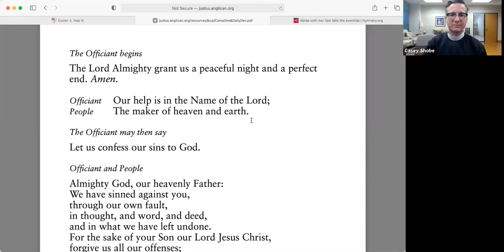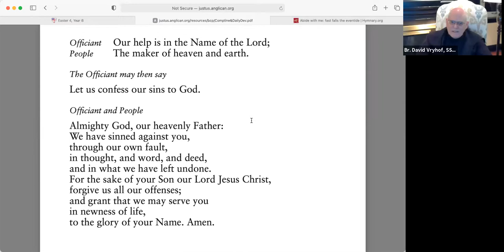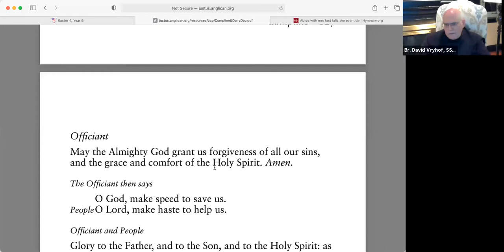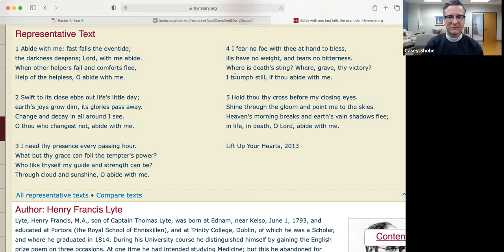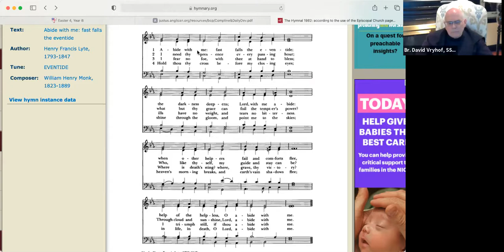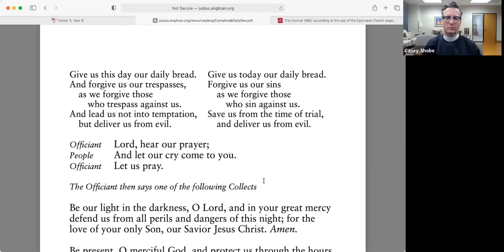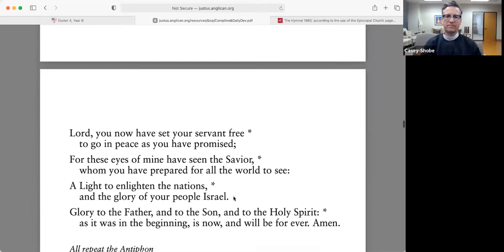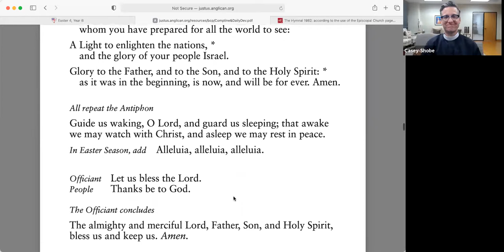Praying the Psalms Through Easter - Class Two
Join us with guest speaker Brother David Vryhof, SSJE as we continue our Eastertide exploration of the Psalms and learn how this ancient songbook enhances and informs our faith today.